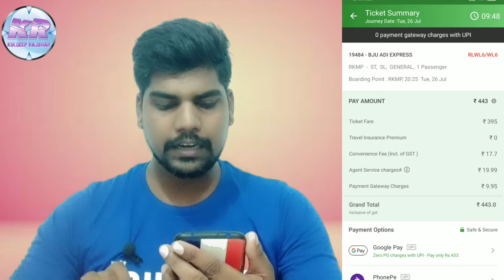Which Is The Best App For Booking Train Tickets? || ट्रेन टिकट बुकिंग के लिए सबसे अच्छा ऐप कौन है?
Hi Friends!!!
This time presenting new video.

|| ट्रेन टिकट बुकिंग के लिए सबसे अच्छा ऐप कौन है?

Keep Learning
Keep Loving
Keep Supporting

Thank You So Much.